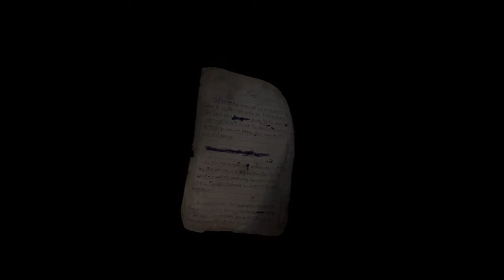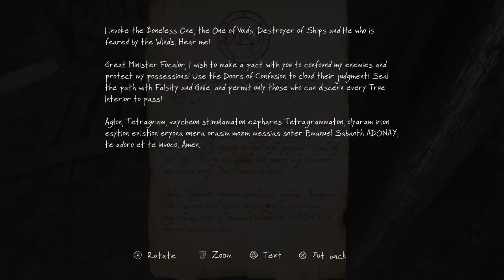The Vanishing of Ethan Carter - Part 4 -Trippy Building